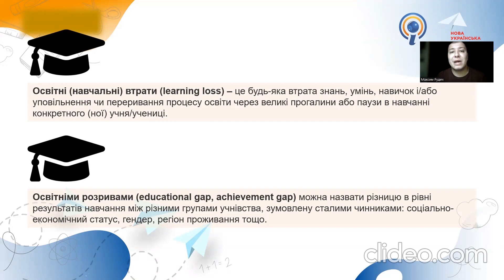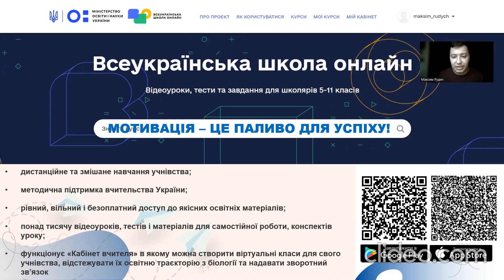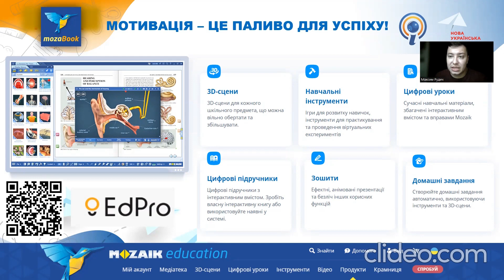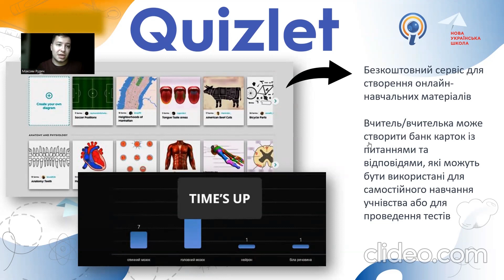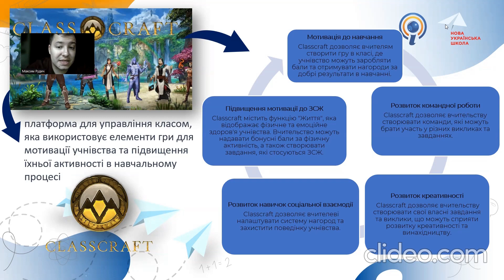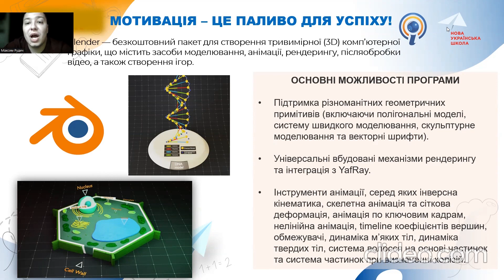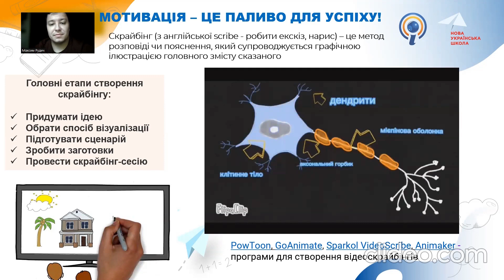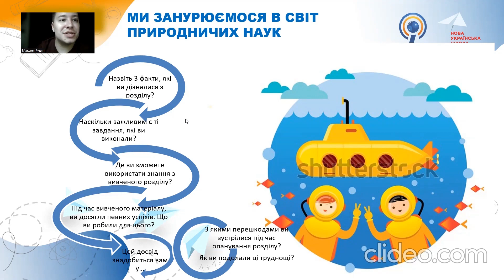Рудич - Цифрові інструменти для подолання освітніх втрат із біології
*Тема:* Цифрові інструменти для подолання освітніх втрат із біології
*Спікер:* Рудич Максим Володимирович, науковий співробітник Інституту педагогіки відділу біологічної, хімічної та фізичної освіти, вчитель біології, автор підручників із біології та природничих наук